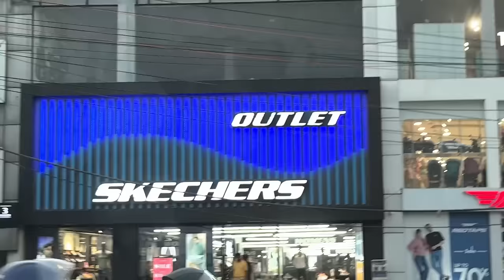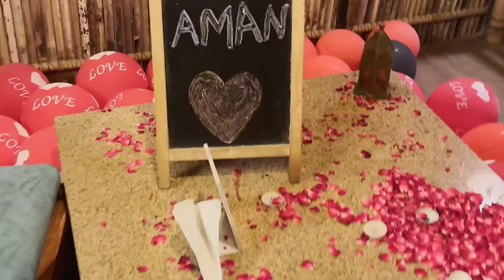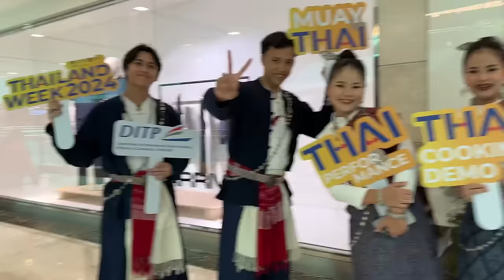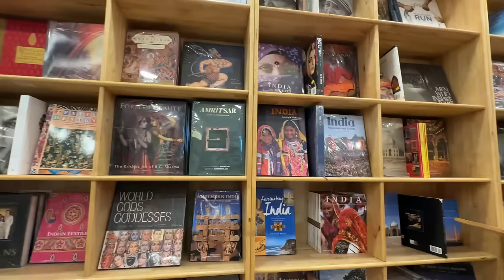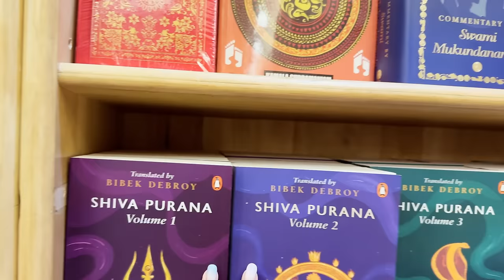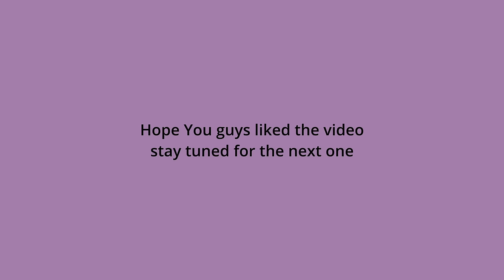Want an EPIC Family Adventure? Watch This Now! | Daily Vlog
Looking for an epic family adventure? Look no further! Watch this video for some fun day outing ideas and see the special bond between sisters in action.

Hope you've enjoyed this vlog